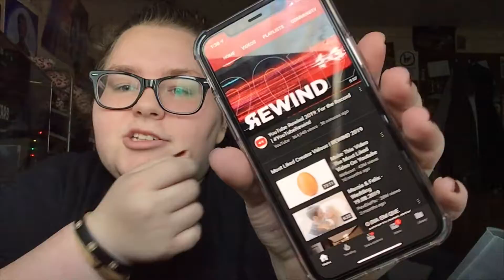REACTING to YOUTUBE REWIND 2019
open for more Sarah!!

► stalk me? be my friend? ◄
● instagram: @sarahxschultz1 & @sarahistrxsh & @somewhatcosplaylife
● twitter: @sarahxschultz1/ @dream_boyawsten / @fallinforamell / @felixandjack

► iTunes Playlist! always adding things!

► Q & A
age; 19
birthday; 8/16
camera; iPad 10.2
what fandoms are you in; ouat, most all dc shows, dan & phil, SPN & MUCH more
otps; captain swan, phan, jelix, melix, destiel & MUCH more

 DONT OWN ANY MUSIC!!!
War crimes, watch what happens next, I miss having sex… - waterparks